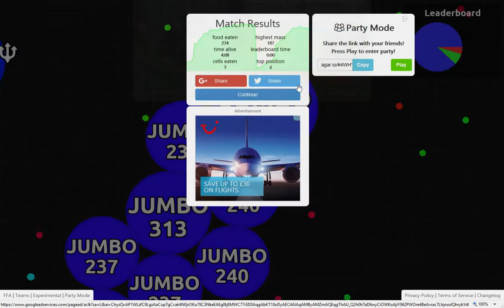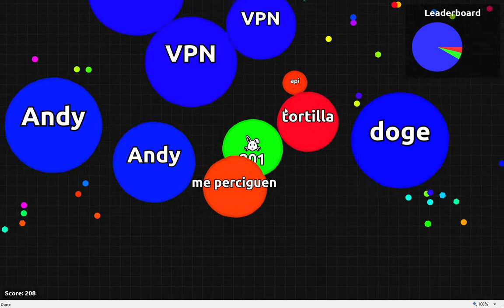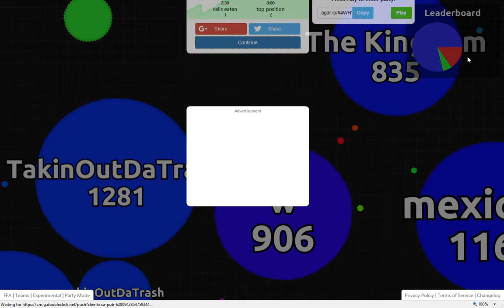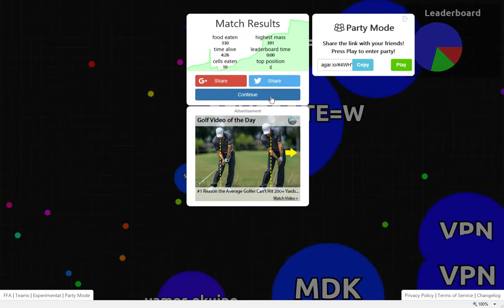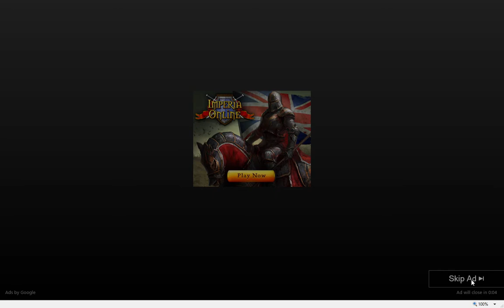agar.io Team mode - Sniper skills and small consolation to reach level 46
I tried small consolation and using sniper skills to bring me one level further (46) to try to make a turnaround. ended at mid contested era. Pengin made the first breakthrough, and early in the contested era, I helped aroung big cells to virus blue cells, but in the end, $ixMillionDollar has eaten my teammates at th end of this video, which includes my failed virus shot